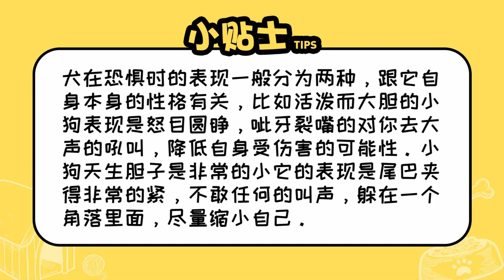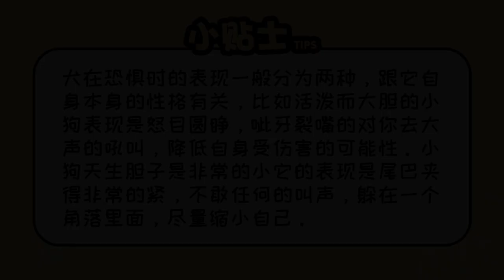犬在恐懼時的表現有哪些